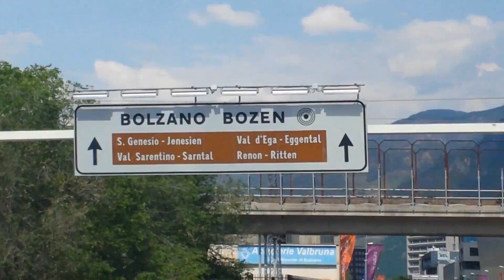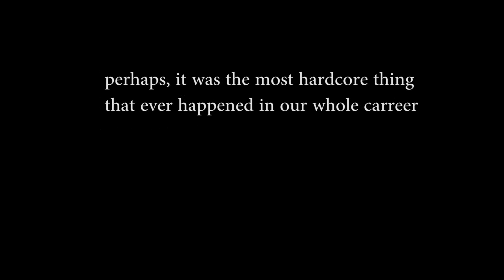What happens when Leftovers are on "tour" - BOZEN (1/2)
First part of our "tour" in bozen. We had a lot of fun there!
Part II in Bergamo coming $oon

SONGS DURING THE ACOUSTIC SET:
Her Action
Moaner
Apple pie (NEW)
Last Summer Sucked